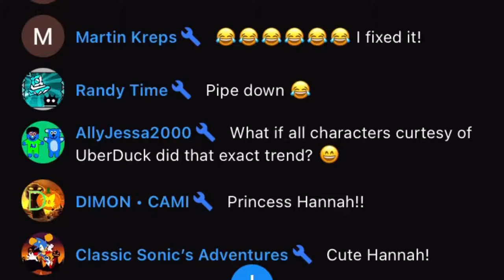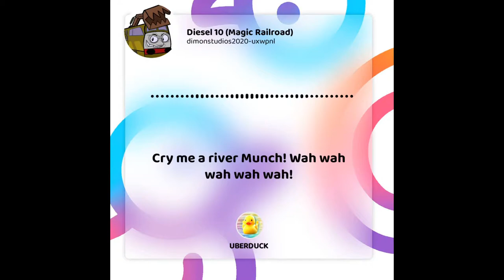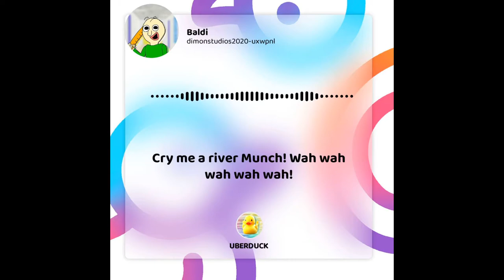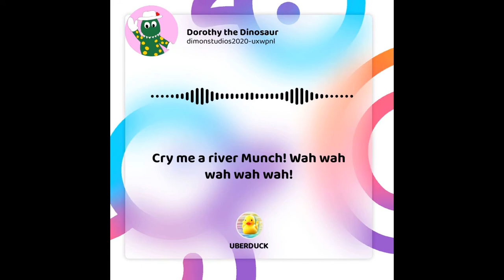50 Characters Saying “Cry Me A River, Munch!”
Yup, you read the title right. 50 characters from Uberduck are doing the Chuck E Cheese trend! Get your laughing belts on, greenies, and get ready to release your inner rabbit, @kierstenseethaler941!

Credit to Uberduck and @R.JTehBeagle for some of the profiles!

And thanks to @AllyJessa for coming up with that WONDERFUL IDEA!

Footage from